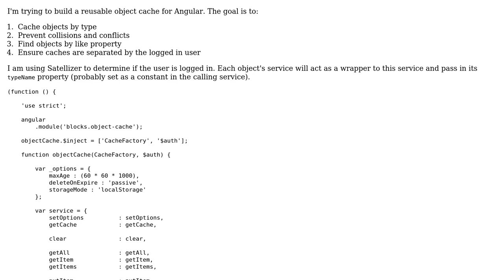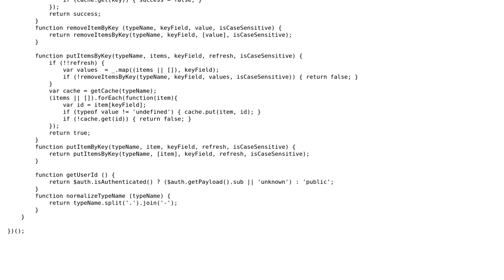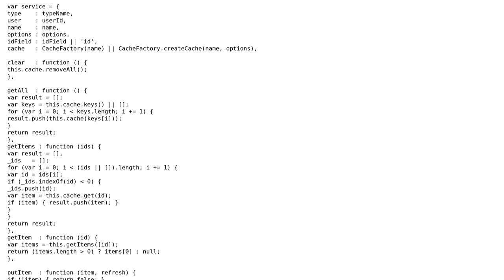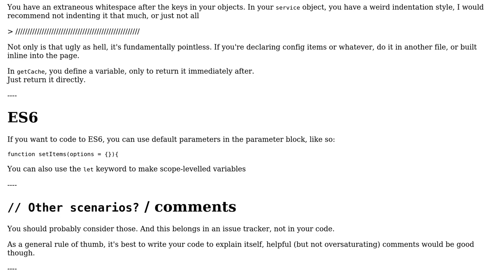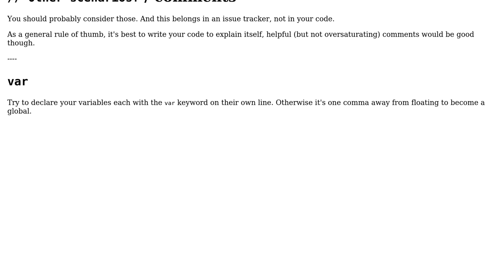Code Review: Member-specific object cache for Angular (2 Solutions!!)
Code Review: Member-specific object cache for Angular

With thanks & praise to God, and with thanks to the many people who have made this project possible! | Content (except music & images) licensed under CC BY-SA | Music | Images & others | With thanks to user Quill user Jamal user G. Deward user Fred Lackey and the Stack Exchange Network Trademarks are property of their respective owners. You are responsible for your own actions.